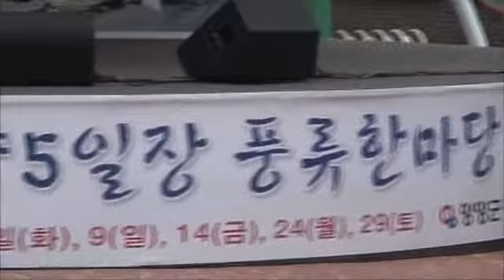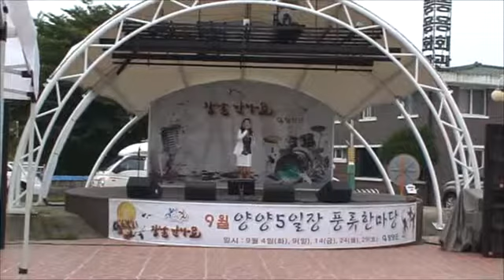트로트 강원도 양양군 5일장 풍류한마당 배띄워라 초대가수 박인영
진도출신 트로트가수 박인영... 꽃이되리라...길. 민요메들리, 트로트메들리

koreamusic, beauty, popsong, youtube, you-tube, 행사동영상, 트로트, 방송동영상, 가요무대, 전국노래자랑, 성인가요, 여자가수, 트로트영상, 트로트동영상, 민요메들리, 트로트메들리

korean singer, gayomudae, concert 7080 pop song, trot, old popsong, you-tube movie